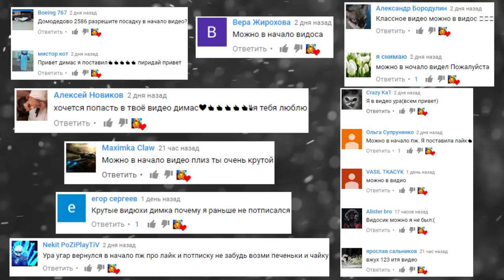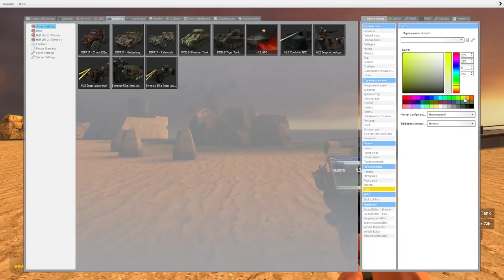СПАНЧ БОБ БЕНДИ БЕТМЕН ТОМ И ДЖЕРРИ ВОЙНА НА ТАНКАХ ► Garry's Mod